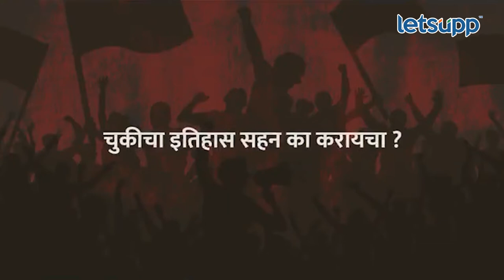Maha Vikas Aghadi Morcha : मोर्चाआधी महाविकास आघाडीचा टीझर प्रदर्शित | LetsUpp Marathi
महाविकास आघाडीचा येत्या 17 डिसेंबर रोजी मुंबईत महामोर्चा निघणार आहे. मोर्चाआधी महाविकास आघाडीकडून टीझर प्रदर्शित करण्यात आलाय.